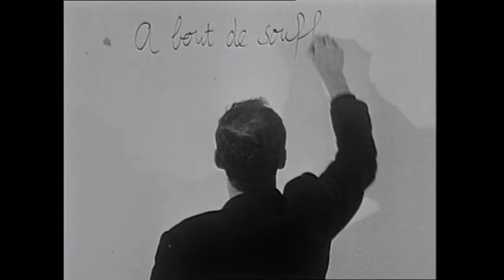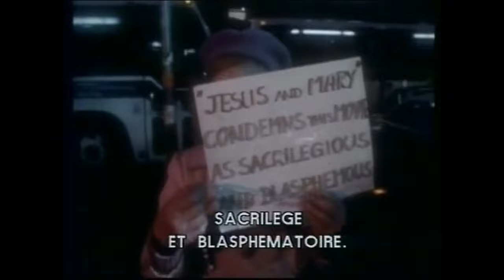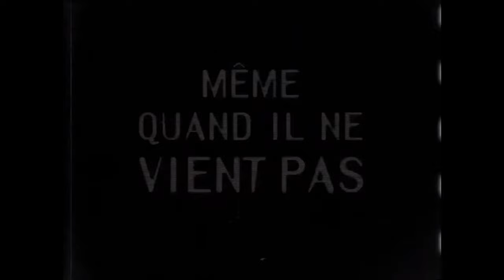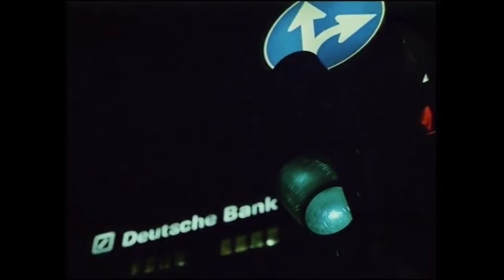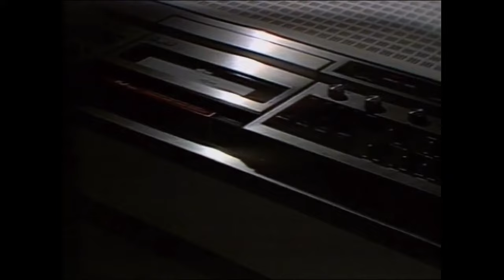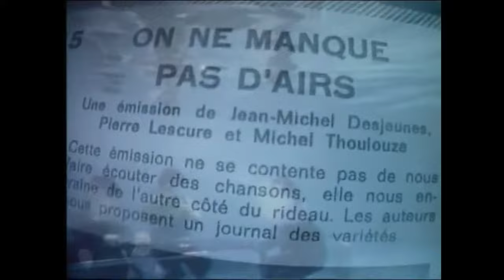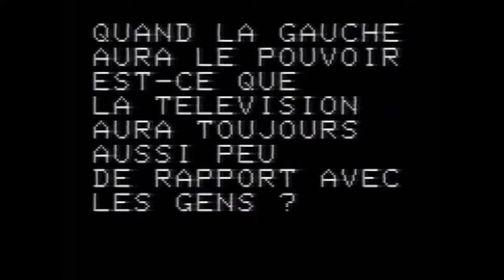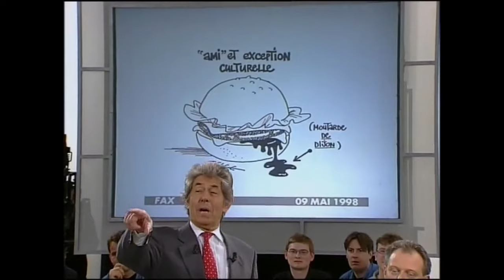Godard à la télé 1960-2000 (TV) Michel Royer 📽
🎬Cinema, of our time🎥: Godard on television - 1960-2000 (TV) 1999 in French, 4K 2160p 25fps (with YouTube subtitles in Spanish and English).

· Malheureusement, plusieurs parties de la vidéo ont été supprimées en raison d'une violation du droit d'auteur. La partie supprimée correspond à la partie du documentaire où figure l'interview de Jean-Luc Godard "Moi chef d'Antenne 2, je ne sais pas ce qui se passe aux Malouines" et Bouillon de culture 09/10/1993.
·Desgraciadamente se han eliminado varias partes del vídeo por incumplimiento de derechos de autor. La parte eliminada corresponde a la parte del documental donde aparece la entrevista de Jean-Luc Godard "Moi chef d'Antenne 2, je ne sais pas ce qui se passe aux Malouines" y Bouillon de culture 10/09/1993.
The deleted part corresponds to the part of the documentary where the interview of Jean-Luc Godard appears "Moi chef d'Antenne 2, je ne sais pas ce qui se passe aux Malouines" and Bouillon de culture 09/10/1993.

Jean-Luc Godard "Moi chef d'Antenne 2, je ne sais pas ce qui se passe aux Malouines"
In this link is the deleted part - En este link esta la parte eliminada - Dans ce lien se trouve la partie supprimée
✂🛠Inicio 05:42 Fin 06:27✂🛠
Bouillon de culture 10/09/1993
✂🛠Inicio 16:42 Fin 16:55 Inicio 19:02 Fin 19:42 Inicio 26:11 Fin 26:45 Inicio 33:21 Fin 33:43 Inicio 45:01 Fin 45:15  ✂🛠
1965 : Quand Godard marche sur les mains pour Brigitte Bardot | Archive INA Contenido
Droit de reponse Saison 1985 Episode n 94 LITTERAIRE-1151827E001R01
Bains de minuit : émission du 25 décembre 1987

Subtitles created by YouTube and translated by Google, hence the inaccuracy, but better than nothing ...
Subtítulos creados por YouTube y traducidos por Google, de ahí la inexactitud, pero mejor que nada...

Godard à la télé - 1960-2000
TV Movie
1999
Best Foreign Documentary at the Hot Docs Festival in Toronto
TV loves Godard, neither.
Forty years of conflicting relations between the filmmaker and television. A television which, according to him, "makes oblivion", while the cinema "makes memories". Like no one else, Godard smashes TV on TV, but TV, in fact, asks for more...
-Director: Michel Royer
-Stars: Alain Delon (archive footage), Jean-Luc Godard (archive footage), Anna Karina (archive footage), Georges Kiejman, Philippe Labro, Claude-Jean Philippe, Jean-François Stévenin, Hélène Vida, Antoine Vitez (archive footage).
-Genre: Documentary
·Details:
-Release date: July 1, 2017 (France)
-Country of origin: France 🇫🇷
-Language: French
-Production companies: Canal+ , INA Enterprise
·Technical specs:
-Color: Black and WhiteColor

🎬Cinéma, de notre temps🎥 : Godard à la télévision - 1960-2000 (TV) 1999 en français, 4K 2160p 25fps (avec sous-titres YouTube en espagnol et anglais).
Meilleur documentaire étranger au festival Hot Docs de Toronto
La télé aime Godard, lui non plus.
Quarante ans de rapports conflictuels entre le cinéaste et la télévision. Une télévision qui, selon lui, "fabrique de l'oubli", tandis que le cinéma "fabrique des souvenirs". Comme personne, Godard dézingue la télé à la télé, mais la télé, en fait, en redemande...

🎬Cine, of our time🎥: Godard en la televisión - 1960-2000 (TV) 1999 en francés, 4K 2160p 25 fps (con subtítulos de YouTube en español e inglés).
Mejor documental extranjero en el Hot Docs Festival de Toronto
La televisión tampoco ama a Godard.
Cuarenta años de relaciones conflictivas entre el cineasta y la televisión. Una televisión que, según él, "hace olvido", mientras que el cine "hace recuerdos". Como nadie más, Godard aplasta la televisión en la televisión, pero la televisión, de hecho, pide más...